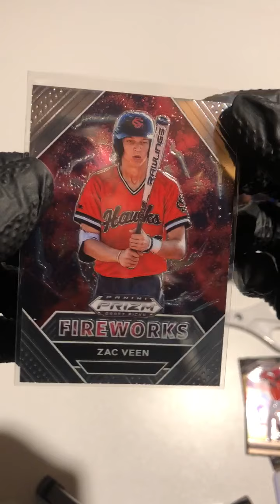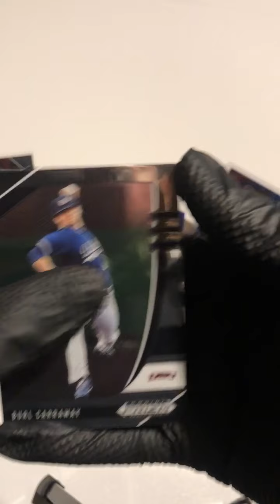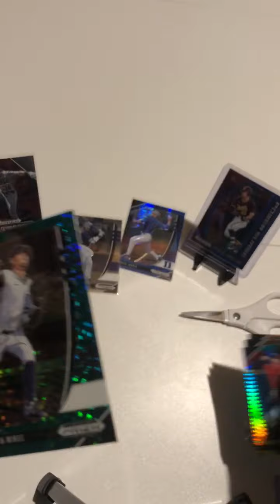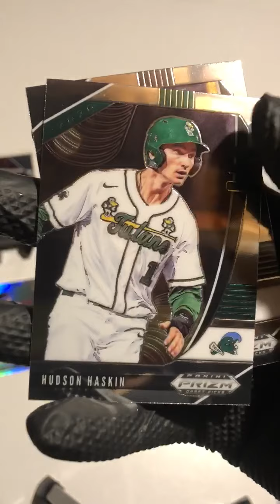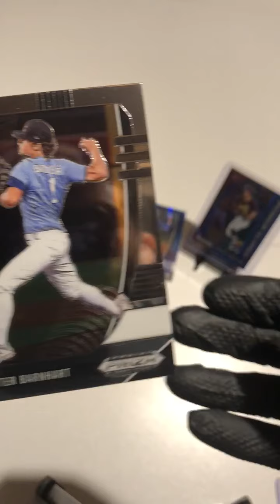Part 2 draft prizm cello vs blaster!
Who takes the W? Sometimes you never know what you can hit cello vs blaster! Low risk high reward cello?